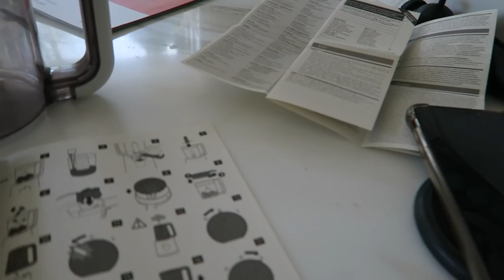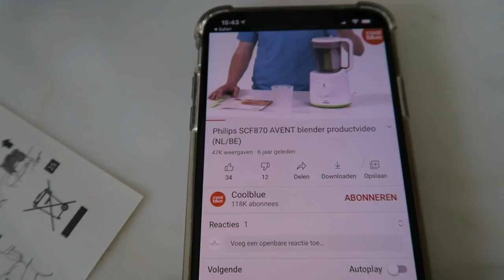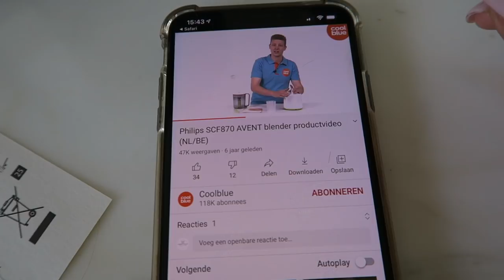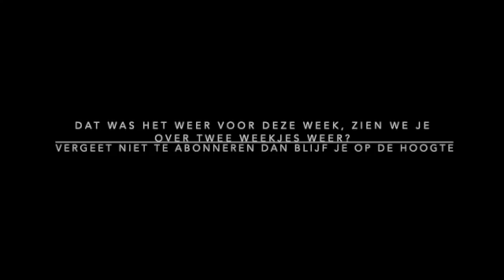NIEUWE JUKBEENDEREN LATEN ZETTEN ZONDER NARCOSE...|16 Tamara's Tabloid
Hoi Allemaal,

Leuk als jullie ook deze week weer intunen op mijn Vlog!

Er is weer genoeg gebeurd, dus ook deze week een lekkere lange episode :). Zo neem ik jullie mee naar Faceland, mijn favoriete kliniek, waar ik zonder verdoving nieuwe jukbeenderen kreeg aangemeten. Verder kreeg Alexander zijn eerste echte hapje, en nam dit uren in beslag door de vrij bijzondere omstandigheden. En als klap op de vuurpijl hebben we eindelijk een winnaar uitgekozen van de Mr and Mrs Green weggeef-actie, en daaropvolgend een tweede leuke verrassing voor jullie als followers.

Laat je me weten wat je van mijn Vlog vindt?